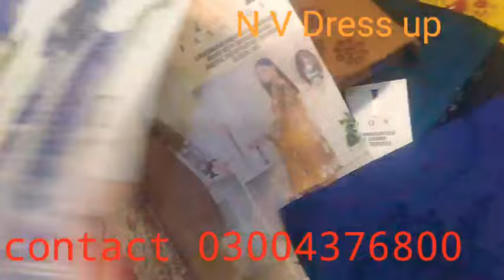bareeza embroidery lawn back printed or printed dupatta 15% discount new summer collection 2022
bareeza newsummercollection frontembroidery newlawn newcollections new summer collection 2022 dilvery is available all Pakistan or other countries can you contact or 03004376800 money back guarantee is available or color guarantee is available before stitching thanks for visiting My channel related dress ☺️